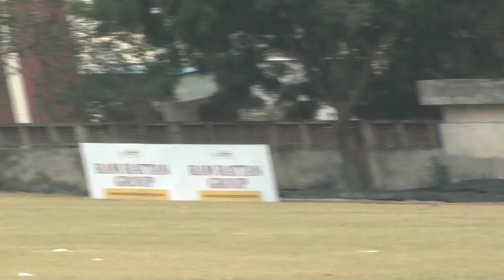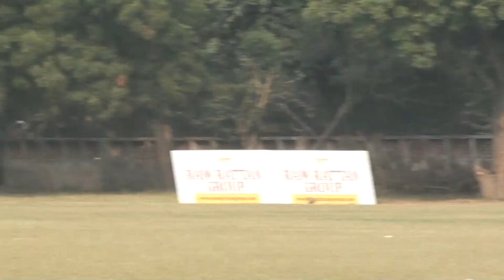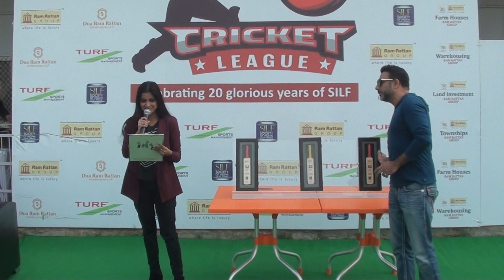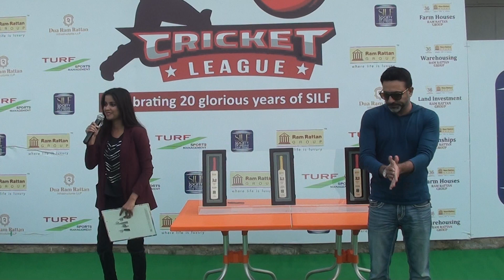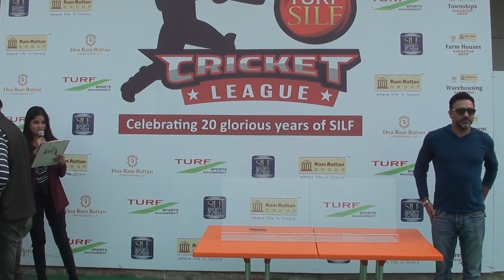1st Semis, Plate League, 10th SILF 7th Dec 2019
at Hamdard Ground